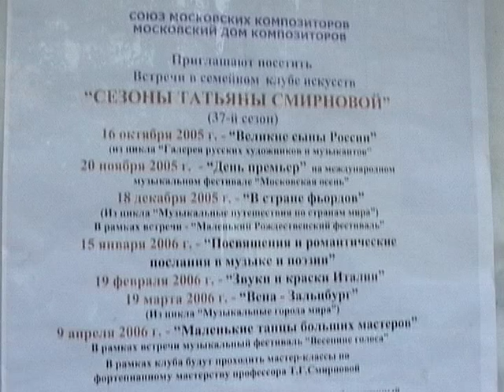№72 (а) Клуб искусств "Великие сыны России" 37 сезон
"Сезоны Татьяны Смирновой" в московском доме композиторов 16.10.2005 г.
Исполнители: Татьяна Смирнова (ф-но), Андрей Гетман (художественное слово"- поэзия С.А.Есенина (стихи разных лет), Алина Френк ( сопрано)